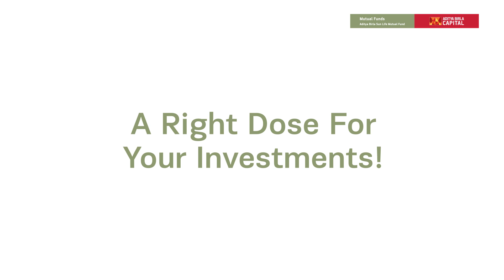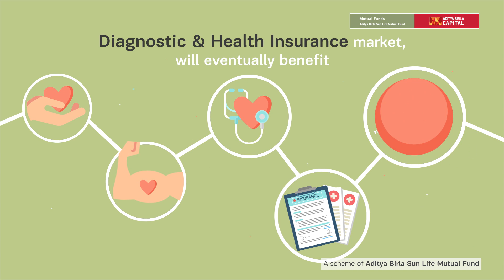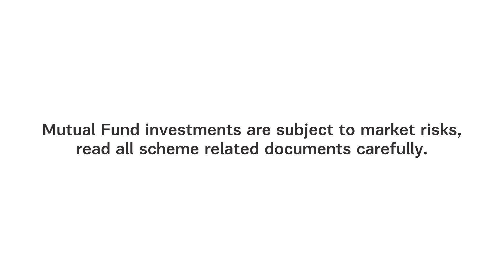ABSL MF Pharma and Healthcare Outlook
Aditya Birla Sun Life Pharma & Healthcare Outlook